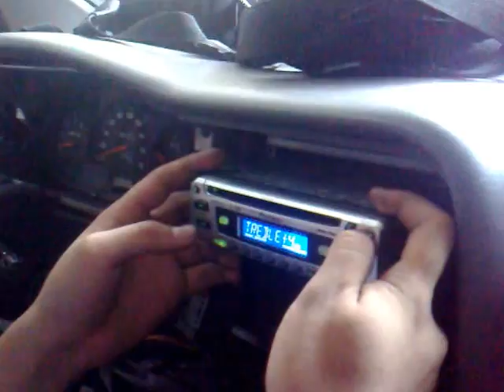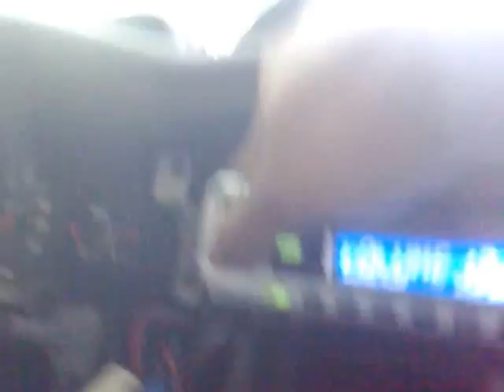Sound testing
Artist: Tupac Shakur
Title: Troublesome